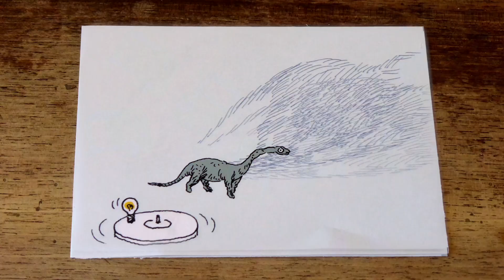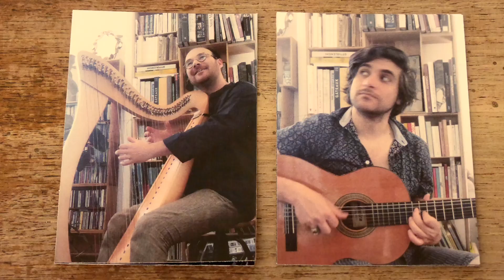FRACAS - Elle Tourne !!! - Teaser de création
FRACAS présente
ELLE TOURNE !!!
Concertino pour Boîtes à musique, à partir de 6 mois
par Frédérick CAZAUX & Sol HESS
Les illustrations sont de Benoît PRETESEILLE